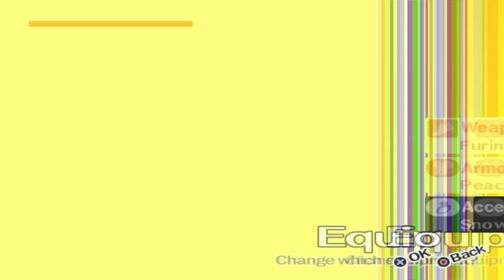Persona 4 HD Expert Walkthrough Part 109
Events:
Secret Laboratory Part 6
Inner Demons Part 8

As you can see I had some real problems here with the FPS.  This is due to that whole White Shadow special effect problem that I have mentioned before on this walkthrough and in the P3FES walkthrough.  For this battle I switched to software rendering mode so the quality of the larger screen sizes will be diminished as there is no up-scaling of the internal resolution in SM; that is strictly a Hardware Mode feature.

I also made a blunder here and missed recording a few minutes of the battle that I went back are re-recorded.  This means there may be a section near the end that does not match with the rest of the battle in terms of HP and SP totals.

Naoto's Shadow is a real pain in the backside.  She has several really BS attacks and abilities that can do you in if you are not careful.  First is Mute Ray which will cast silence on one party member.  If it hits your healers unsilence them asap; if it hits someone else do it when possible but not as a top priority.

Once you take off some of her health she will start using Heat Raiser which boos her stats like crazy.  Leaving that on her for long means you will be healing a lot.  Bring a persona that knows dekaja to counter act it.  Later on she will also start to use Brave Blade on the party.  Not too dangerous an attack unless in Heat Raiser mode.

The attack to watch out for is Gargarian Eyes.  This will strip off most of your HP and have a chance to cast enervation on the target.  This is VERY bad as it bleeds off your SP each turn so be sure to heal it asap.

Keep your HP up, heal status effects, cast dekaja when HR is cast by Naoto, and keep hitting her with powerful attacks and you should be able to come out on top.  It is a difficult fight but not impossible; the next dungeon boss IS *almost* impossible.